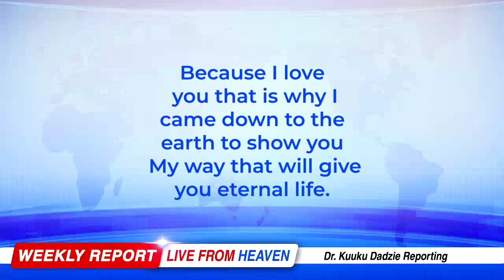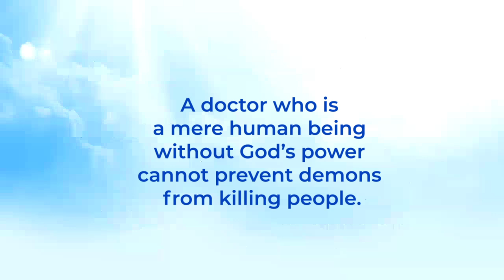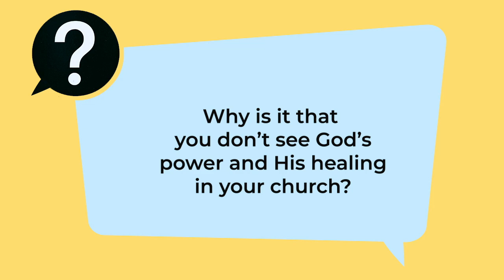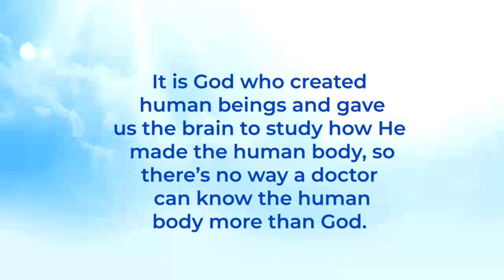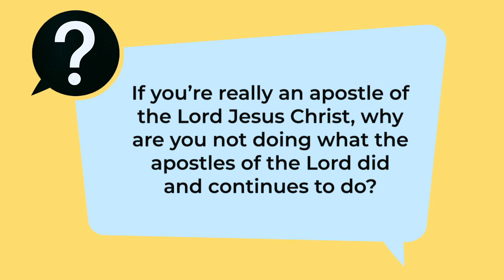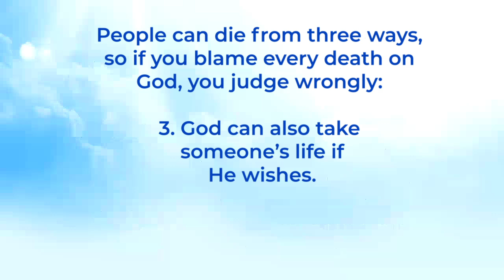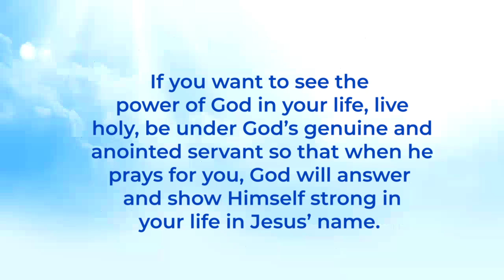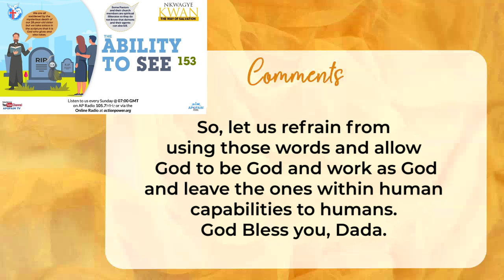The Ability to See 153 - Nkwagye Kwan [25/08/24]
This message talks about the kind of sicknesses that medical doctors can be required to tackle. Pastor Kuuku Dadzie shows the 3 ways that people die to confirm that the scripture that 'God gives and He also takes' is flawed because demons and their agents can also kill.